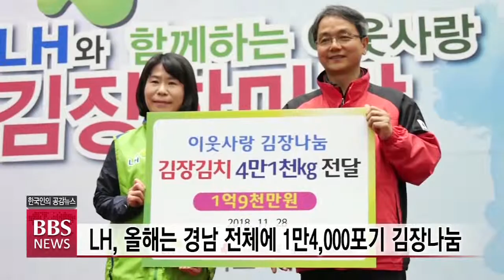[BBS뉴스] 진주 LH에서 펼쳐진 '이웃사랑 김장한마당'